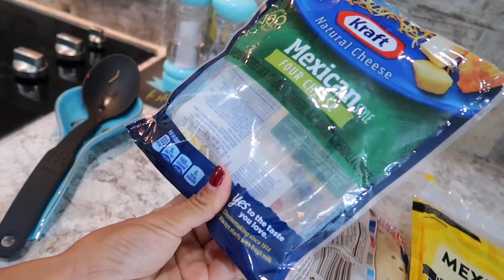Consintiendo A la Mary ! Emily en sus Clases Con Mas Experiencia - ♡IsabelVlogs♡